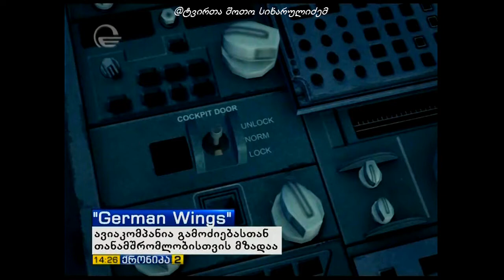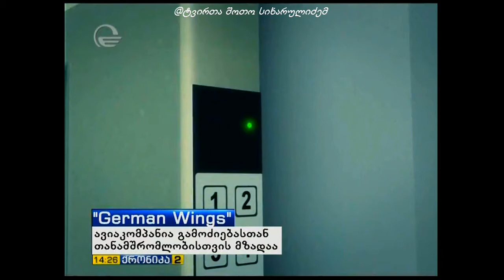შეყვარებულს დაშორდა და ამდენი ადამიანის სიცოცხლე შეიწირა? ავიაკატასტროფა 28 წლის პილოტს ბრალდება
შეყვარებულს დაშორდა და ამდენი ადამიანის სიცოცხლე შეიწირა??? „ეარბას 320“-ის ავიაკატასტროფა 28 წლის პილოტს ბრალდება